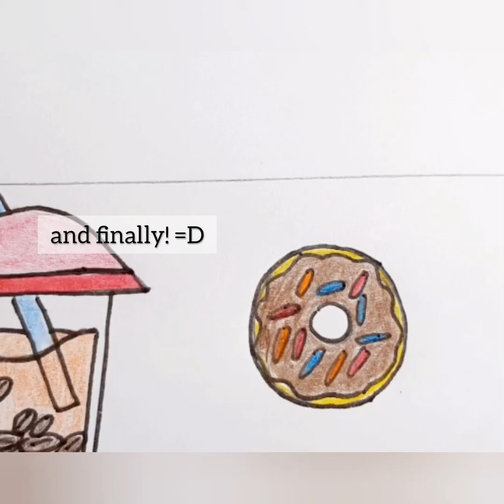how to draw a little cute doughnut 😍/EASY AND SIMPLE/follow video step-by-step 😍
I hope you like my videos and like them😍❤